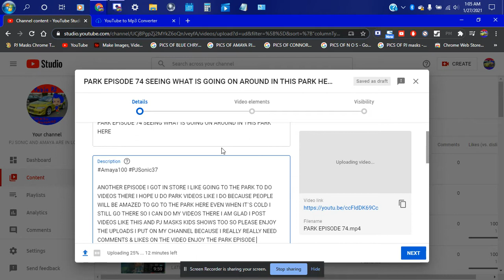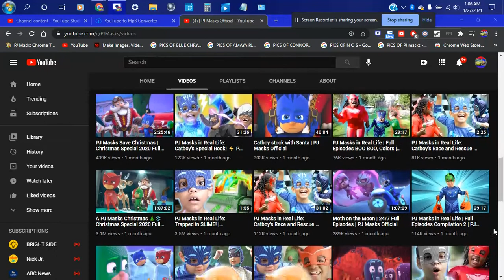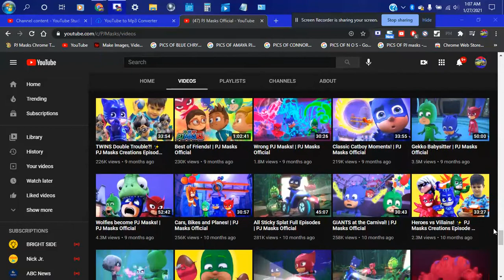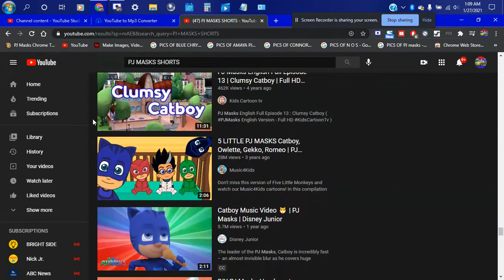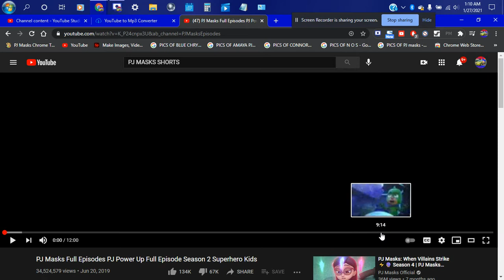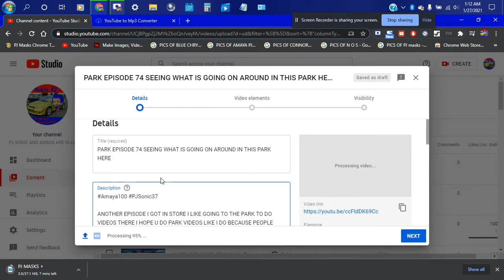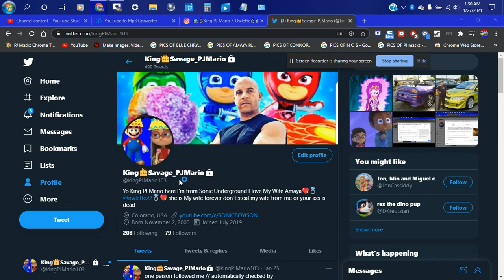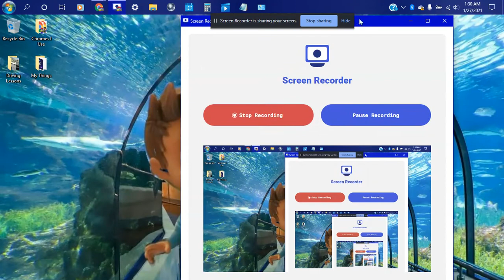SCREEN RECORDED SESSION JUST UPLOADING MORE VIDEOS TO MY YOUTUBE CHANNEL HERE ENJOY THIS SESSION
GOT ANOTHER COMPUTER SESSION I DID HERE PLEASE ENJOY THE UPLOADS I PUT ON MY CHANNEL PLEASE AND THANK YOU VERY MUCH

FOLLOW THE LINKS PINNED UP ABOVE & DO NOT MISS OUT ON MY NEW UPLOADS EVERYDAY